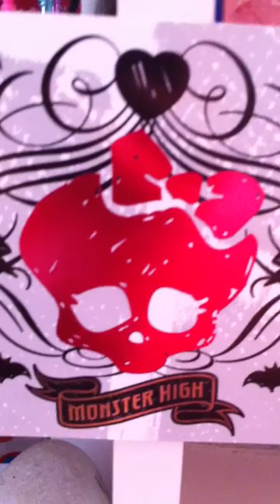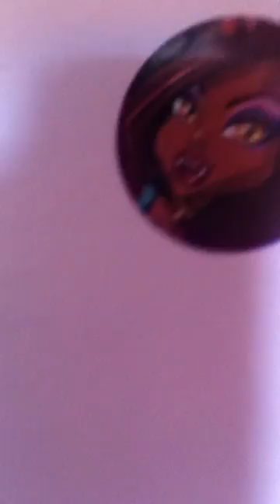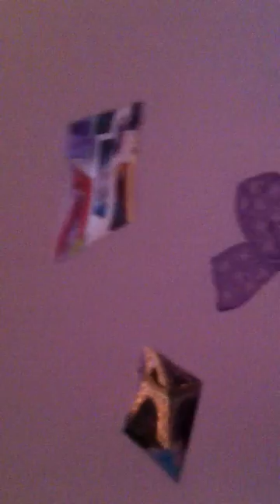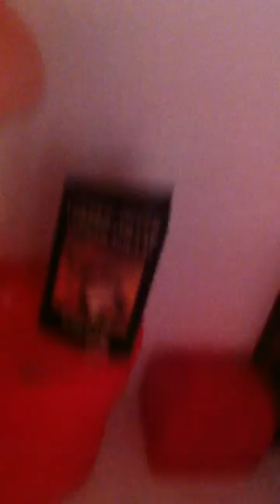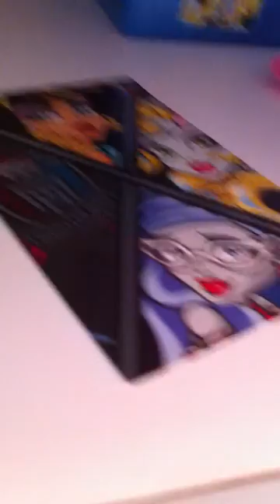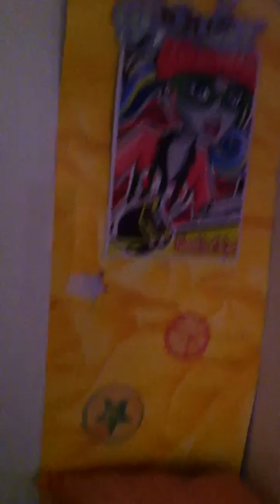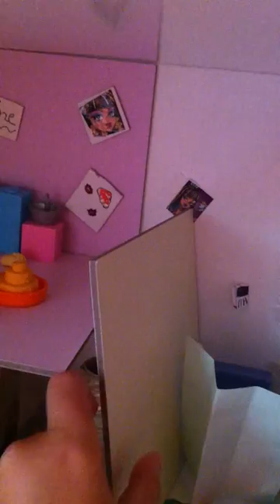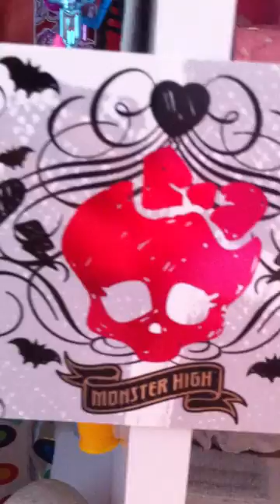Ma maison Monster High et presentation de mes ghoules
Coucou les ghoules  je vous présente ma maison Monster High
Si ça vous plait, mettez un petit pousse vert !!:) :) :)